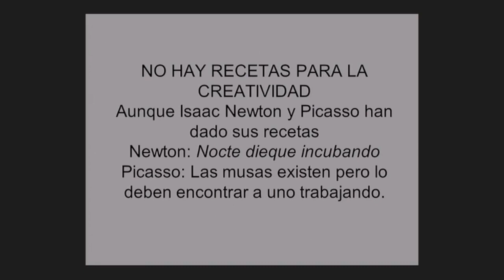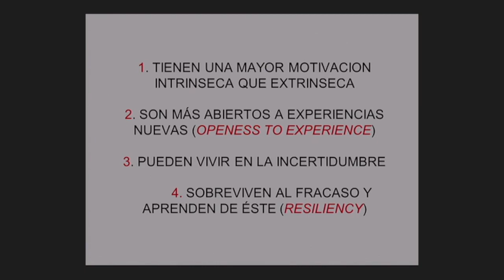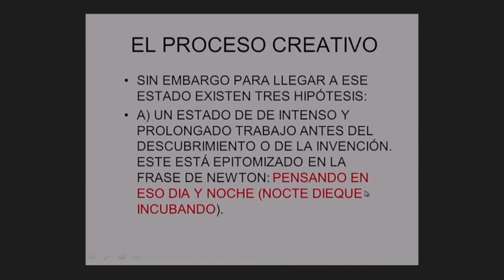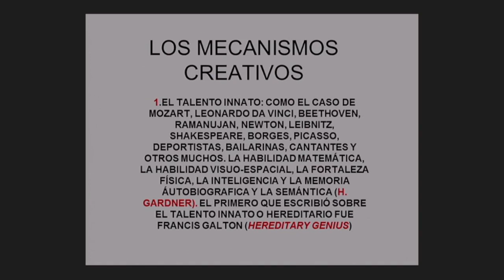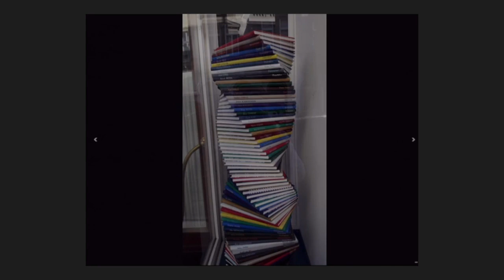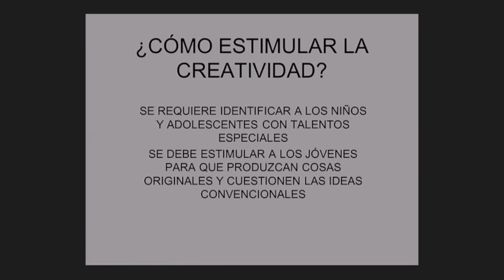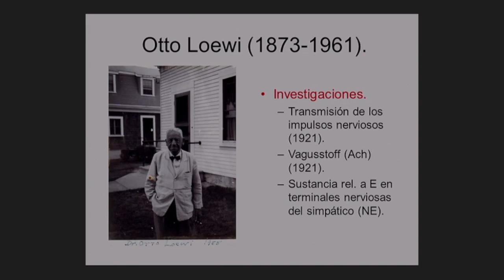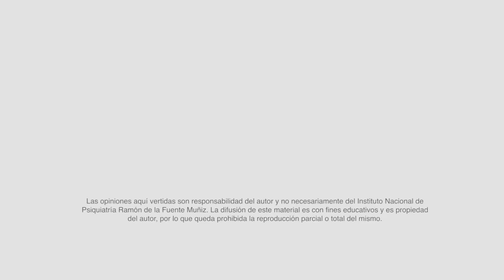El misterio de la creatividad en el arte y la ciencia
Conferencia

Ponente

Dr. Bruno Estañol Vidal

En el marco de la XXXIII Reunión Anual de Investigación

3 de octubre de 2018